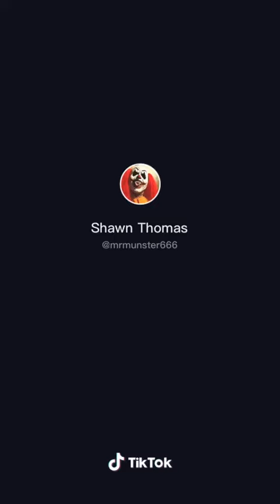He’s a REAL Thug